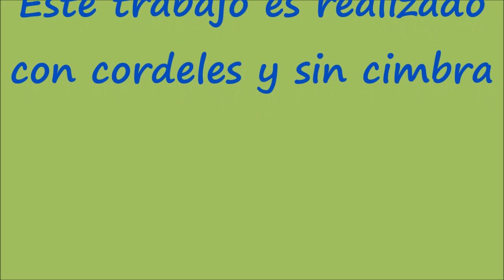Cómo hacer una bóveda sin cimbra 3ª parte nº 240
Vídeo nº 240 3ª parte.  Cómo hacer con curva catenaria una bóveda de tradición catalana.